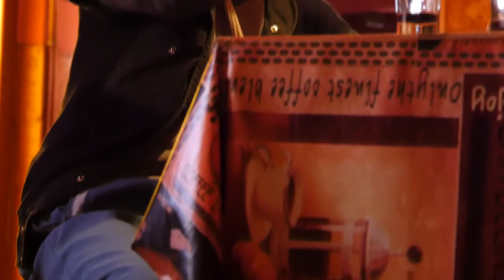Csonka Peti dokumentumfilm előzetes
Szakdolgozati film 2016